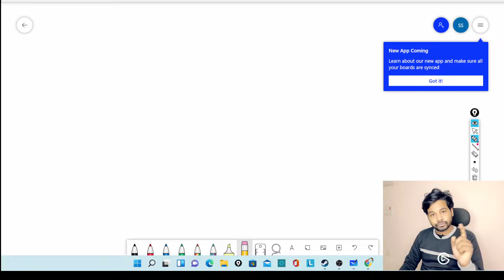Profitable trader banne k liye kya karein? full information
1: Always Use a Trading Plan
2: Treat Trading Like a Business
3: Use Technology
4: Protect Your Trading Capital
5: Study the Markets
6: Risk Only What You Can Afford
7: Develop a Trading Methodology
8: Always Use a Stop Loss
9: Know When to Stop Trading
10: Keep Trading in Perspective